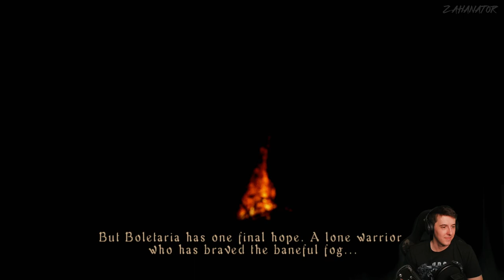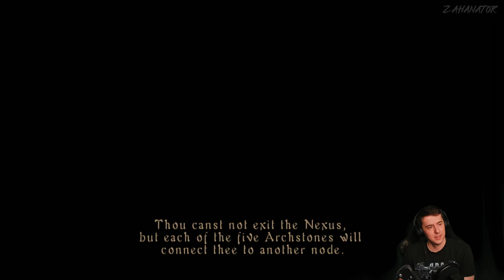A Rough Landing At Boletaria | First Playthrough: Demon's Souls (2009) - Part 1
Playing the original Demon's Souls for the first time and boy, it hurts so good!

Originally streamed on October 3rd 2023.